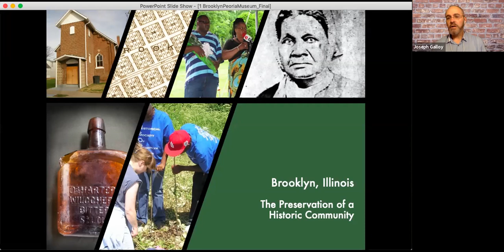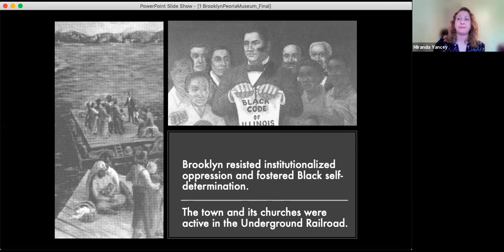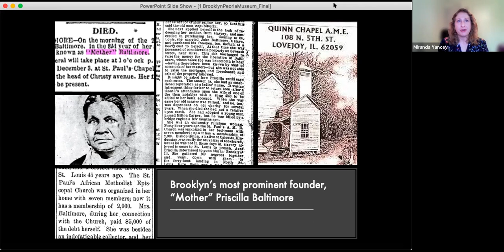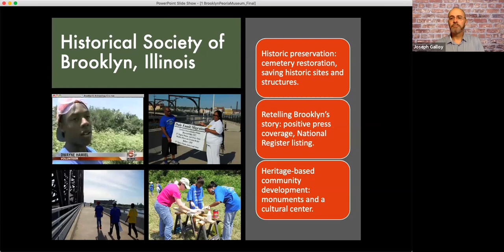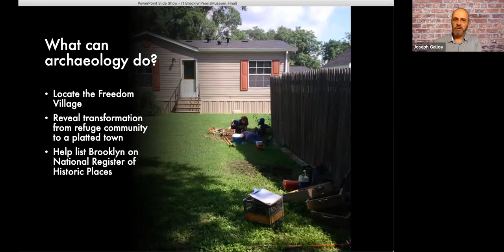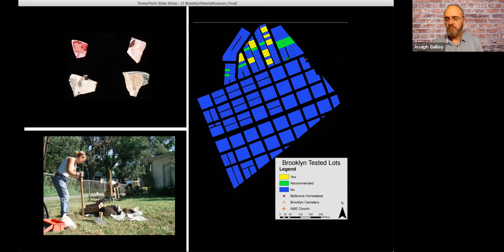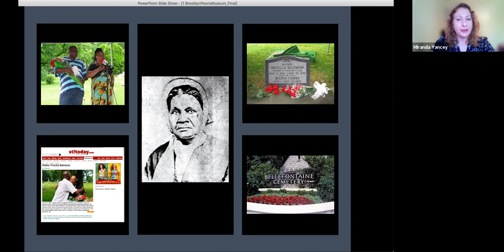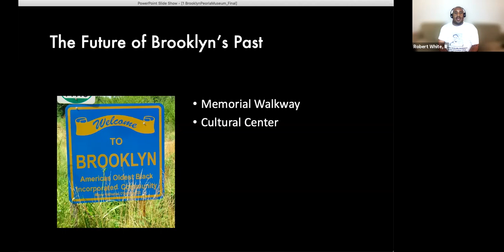Viewing Room on Brooklyn, Illinois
Welcome to tonight’s Viewing Room on Brooklyn, IL. Tonight’s presenters are Joseph Galloy, Archaeologist and College Lecturer, Robert White, III Brooklyn native and associate of Brooklyn Historical Society, and Miranda Yancey, Illinois Inventory of Archaeological Sites Technician for the Illinois State Museum who will discuss one of the historic communities represented in the Museum’s exhibition Community.  Brooklyn, Illinois was the first Black town to incorporate in America. The community’s rich history from freedom settlement to a stop on the Underground Railroad is being preserved by dedicated scholars and community members.